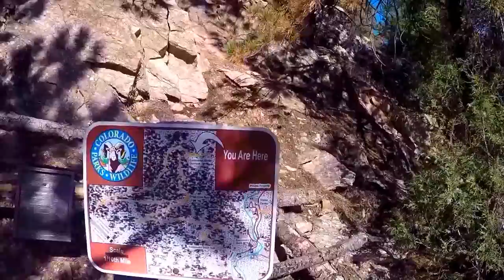David Robles: A walk to Heaven